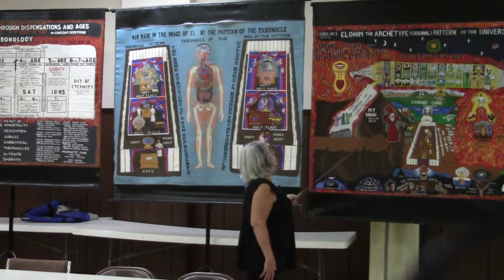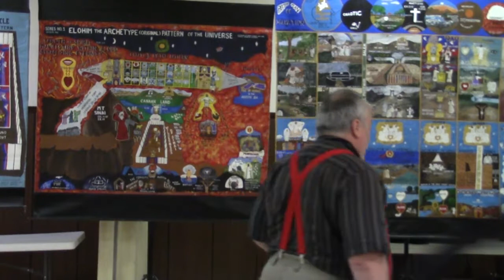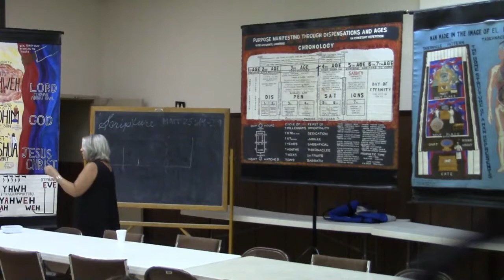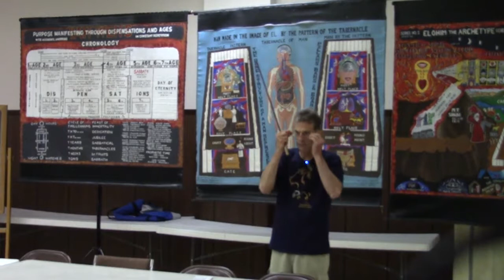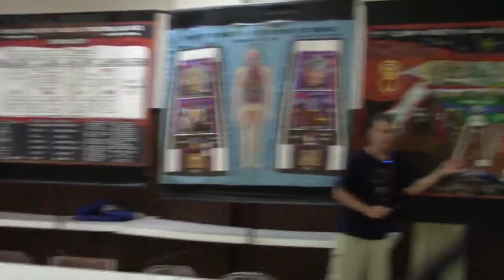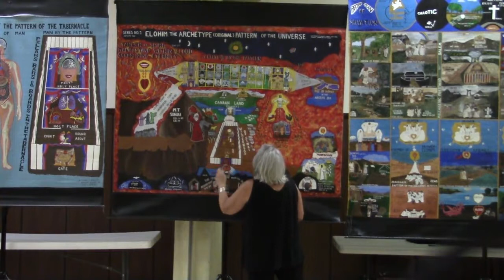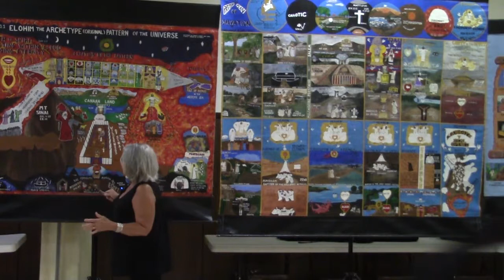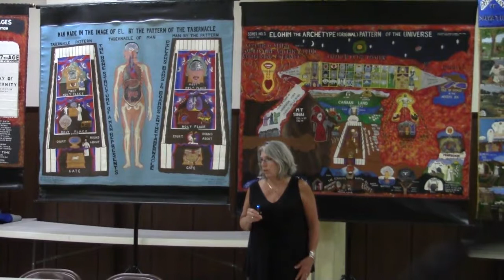July 12 2017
Talents, cause profit in the Spirit